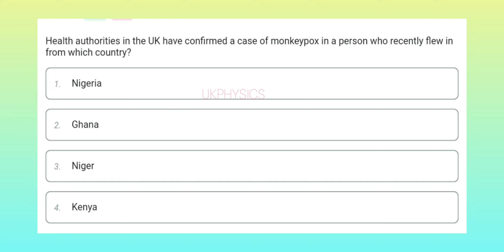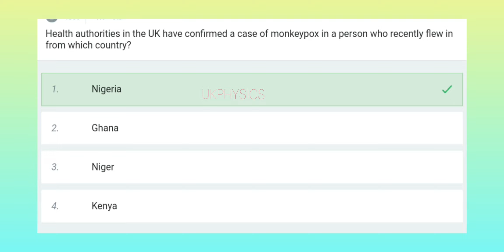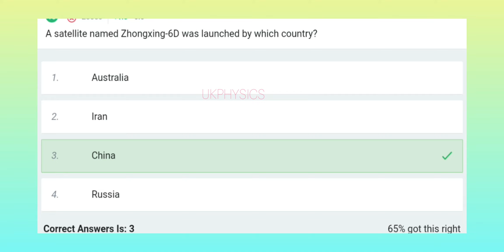International Affairs (12 May - 19 May) Quiz